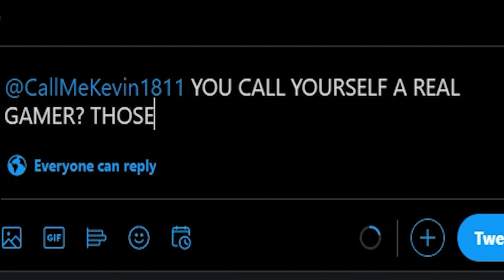Minecraft but everything is a time bomb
Minecraft but everything that drops explodes. Leave a like for more mods :D

Editors:
Kippesoep001
TropicalFreeze2
FluffyroxGames